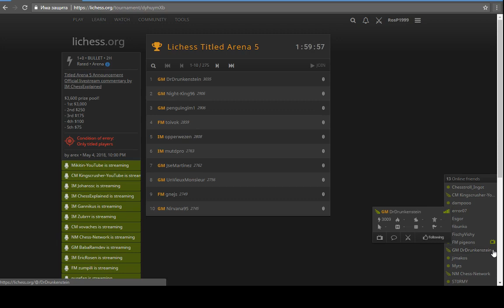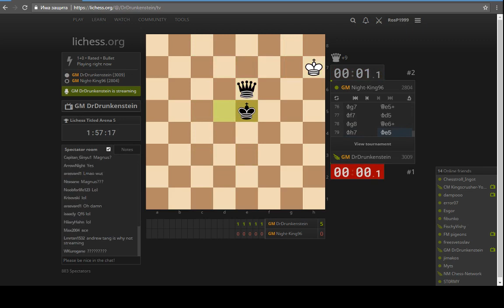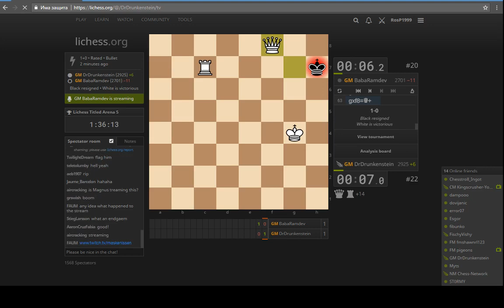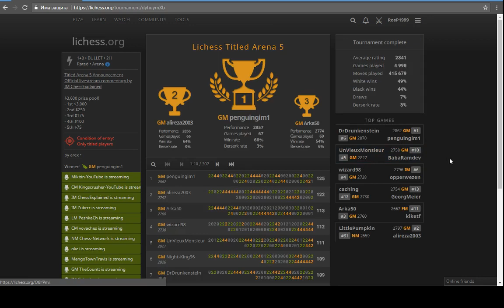GM Magnus Carlsen Playing the Lichess Titled Arena 5 - All Games (Full Video)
World Chess Champion Magnus Carlsen finished 7th in the 5th edition of the lichess tournament Lichess Titled Arena!